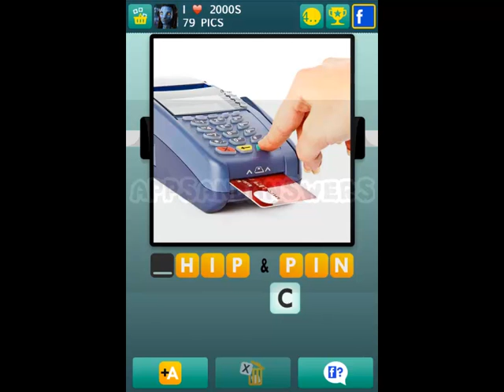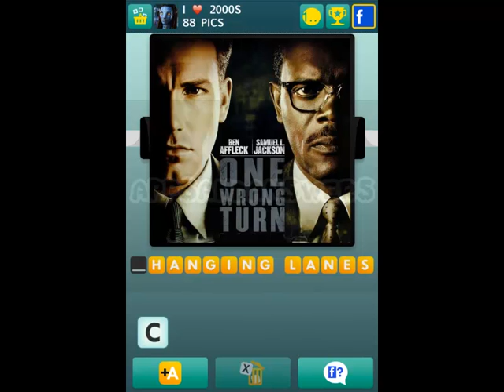100 Pics - I Love 2000's Level 76-100 Answers